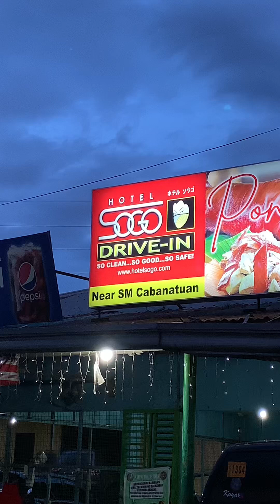Unli Menudo Unli Sisig Unli Bicol Express Unli Dinakdakan Unli Tokwat Baboy Unli Lechon Kawali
Unli Menudo Unli Sisig Unli Bicol Express Unli Dinakdakan Unli Tokwat Baboy Unli Lechon Kawali at marami pang iba laban na